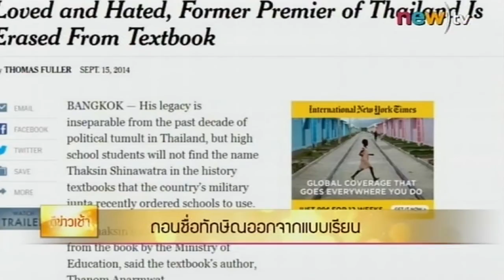ถอนชื่อทักษิณออกจากแบบเรียน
สื่อต่างประเทศรายงานว่า มีการถอนชื่อของอดีตนายกฯทักษิณ ออกจากแบบเรียนวิชาประวัติศาสตร์ ขณะที่ สพฐ.ก็รายงานว่า ยังไม่ได้มีนโยบายนี้.

ออกอากาศเมื่อ : วันที่ 17 ก.ย. 2557
รายการ : ตีข่าวเช้า
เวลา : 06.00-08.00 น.